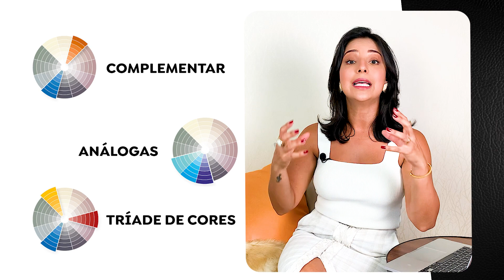Como usar CORES nas roupas?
Link o curso “O Manual da Mulher de Estilo” 👇🏼